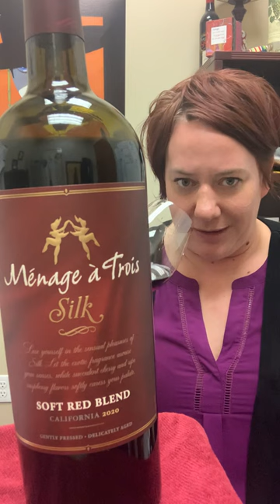Menage A Trois Silk Soft Red Blend Wine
A blend of Malbec, Pinot Noir and Petite Sirah, this sultry red blend lives up to it's silky moniker. 📅 🍷 Everyday Sipper